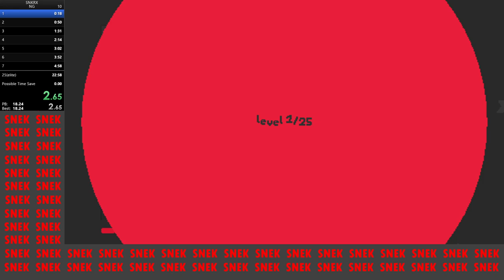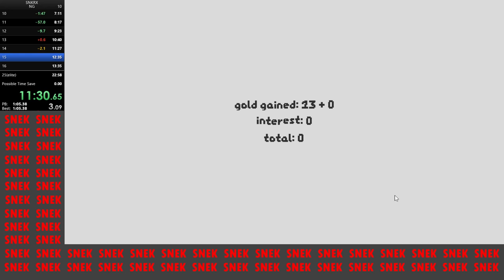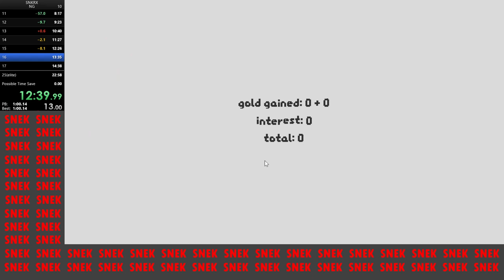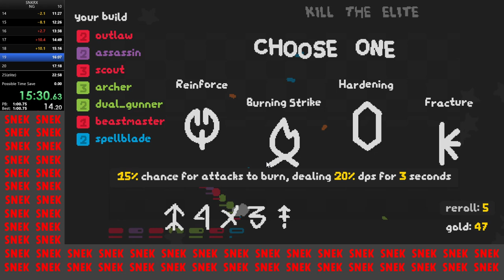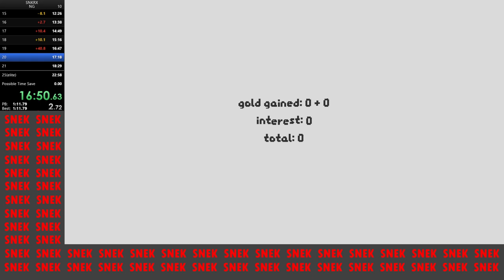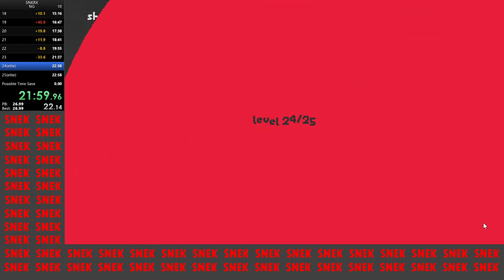[SNKRX] Speedrun NG - 22:30.72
I didn't want to go rogues, but luck had other ideas. Sorry about the audio, it is a bit rubbish.